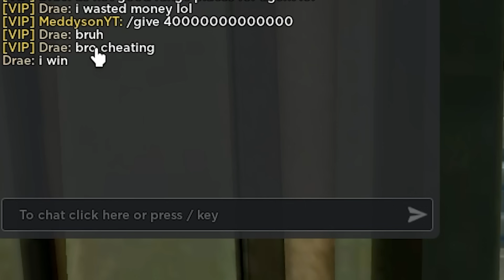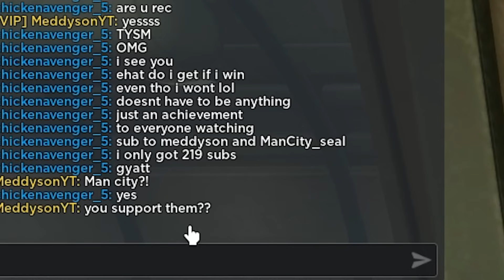I PLAYED PvP Mode With ADMIN COMMANDS! (Skibidi Tower Defense)